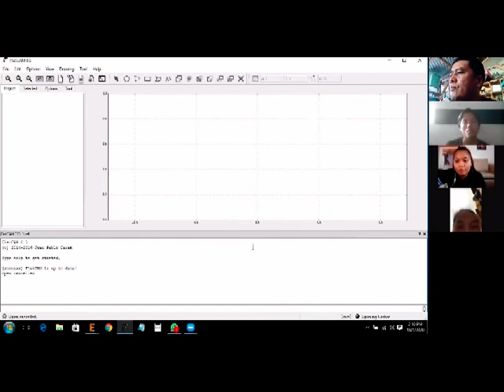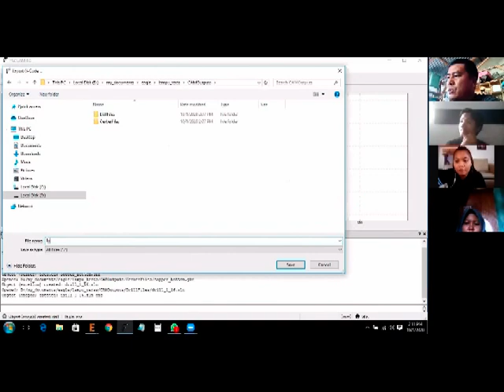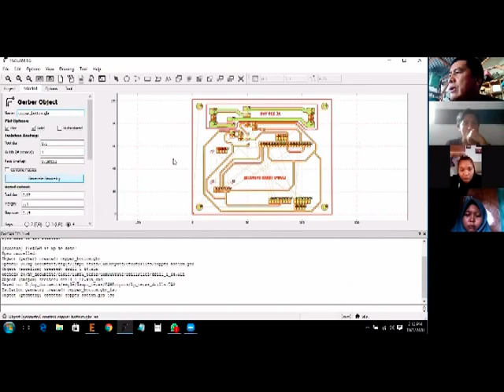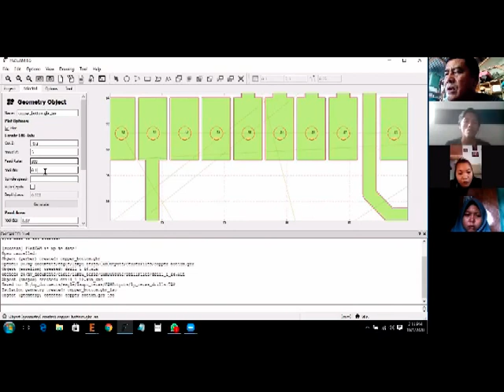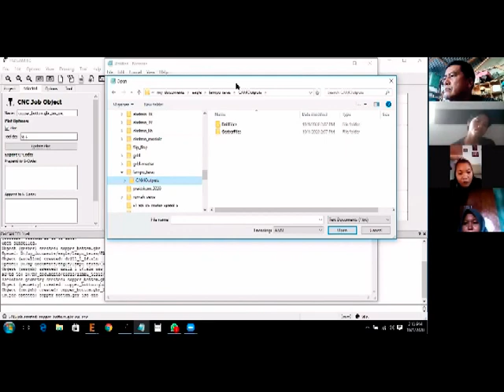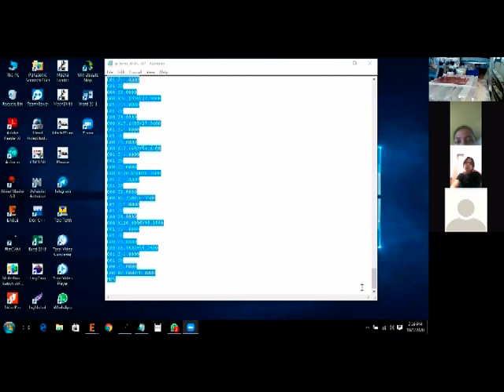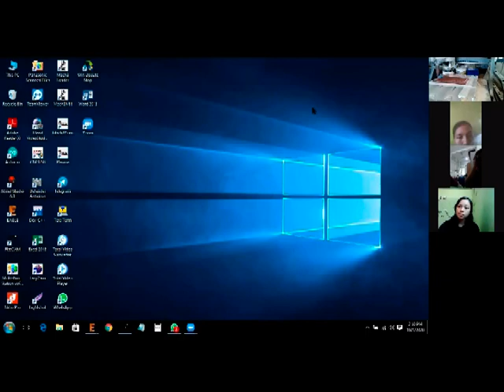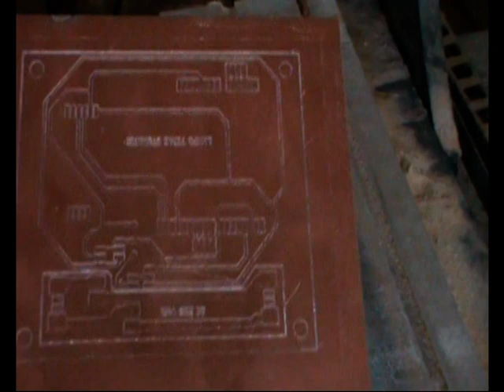cnc3020 membuat pcb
Membuat PCB dengan CNC 3020, Eagle, dan FlatCAM